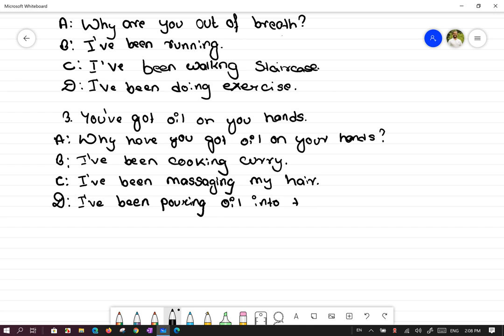21 Meaning into words grade 11 NEB Class 11 english Notes meaning into 39s